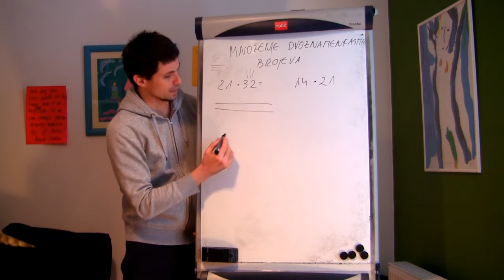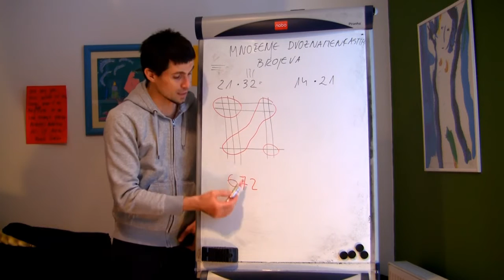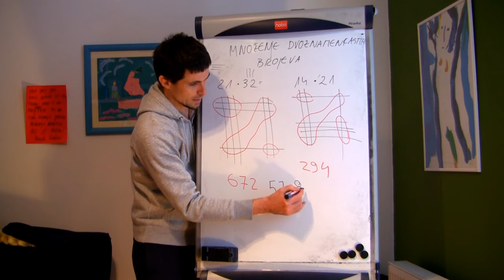Množenje dvoznamenkastih brojeva na drugi način 01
Množenje dvoznamenkastih brojeva na drugi način (crtanjem pravaca) 21*32 i 14*21.